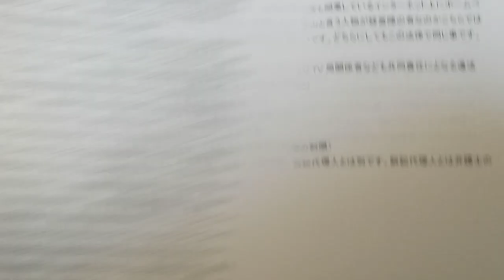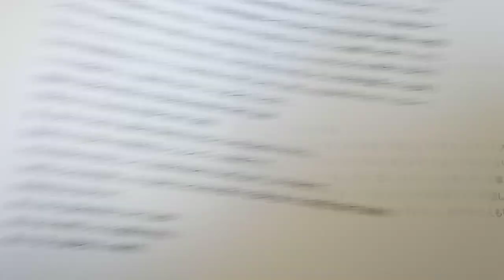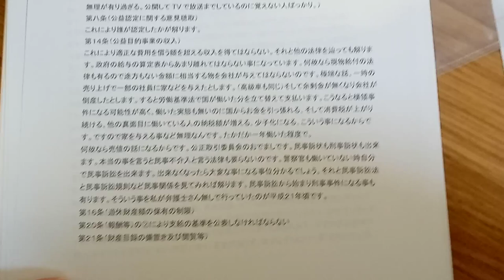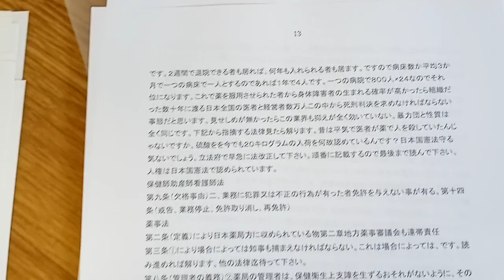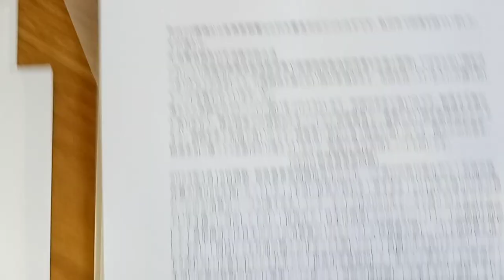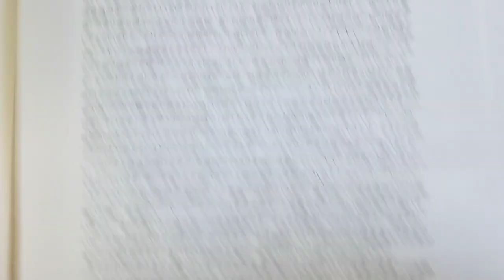KVID2218、昨年提訴した法律名。直その他の用紙などはホームページ粟井啓介の履歴の３００番台に有り。解る人が見れば解ります。説明欄にアクセスコードを貼っておきます。